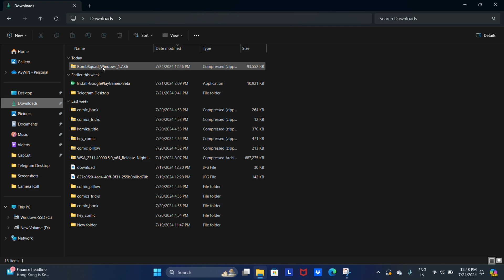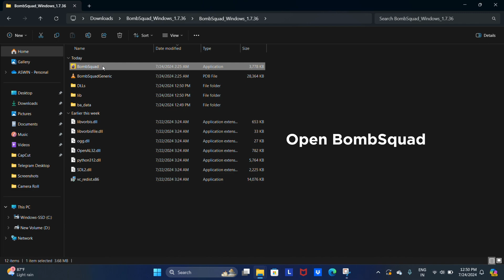How To Install BombSquad On Pc | Quick Tutorial | BOMB squad life